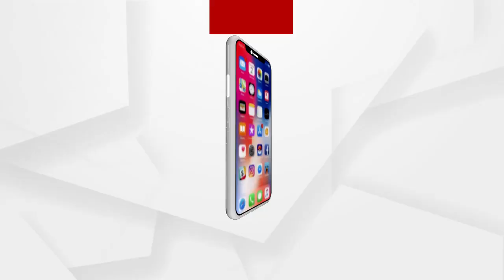ରାଜଧାନୀରେ ପ୍ରଥମ କରି ଖୋଲିଛି ଟର୍କିସ ଆଇସକ୍ରିମ ପାର୍ଲର.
ରାଜଧାନୀରେ ପ୍ରଥମ କରି ଖୋଲିଛି ଟର୍କିସ ଆଇସକ୍ରିମ ପାର୍ଲର. ରାଜଧାନୀ ବାସୀ ମଧ୍ୟ ଏହାର ବେଶ ମଜା ଉଠାଉଥିବା ଦେଖିବାକୁ ମିଳିଛି...